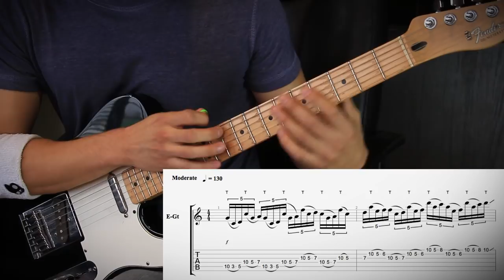Tutorial: Tapping en pentatónica menor #1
En el tutorial de esta semana les enseñaré un lick en la pentatónica menor de D (F mayor). Como siempre, no olviden practicar lento.

¿Gustas contactarme?